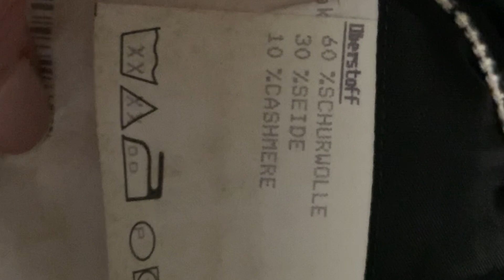Секондхенд перед закрытием на карантин!!успеть бы !!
Сеть секондхенд Humana пригласила по рассылке на небольшие скидки.Я за два дня побывала в двух магазинах Humana.Снять в самих магазинах не получилось-точнее я сняла,но записалась музыка и видео снес ютуб.Бросила новое,просто с обзором покупок.Я очень довольна своими поисками.А понравилось вам или нет-пишите!!